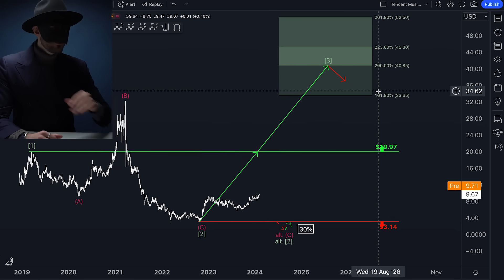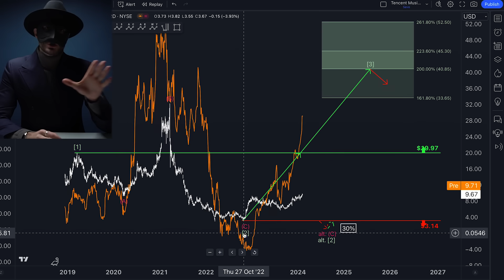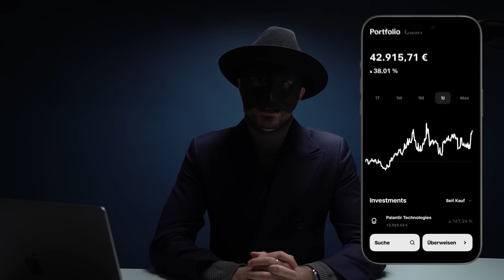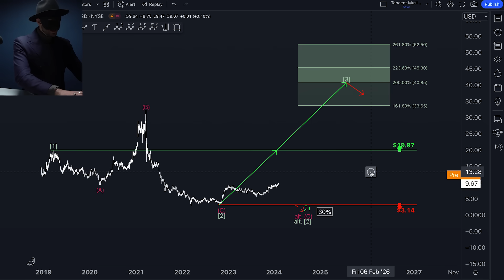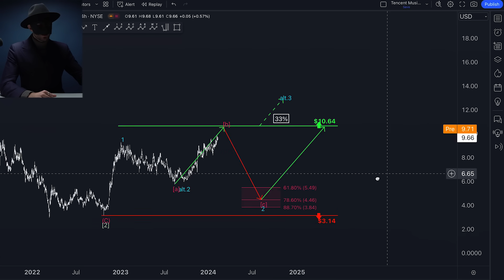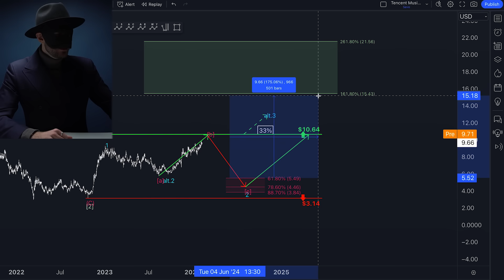DIESER TITEL gehört in JEDES Portfolio!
In diesem Video spricht das Phantom über die chinesische Aktie Tencent Music. Keiner spricht über diesen Titel, obwohl... | Unsere HKCM Aktien Analyse.